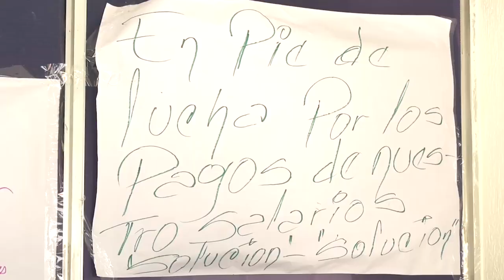CONDUCTOR DE VEHÍCULO SE LLEVÓ UN POSTE Y DEJO SIN LUZ A LOS HABITANTES DE VILLA DEL ROSARIO